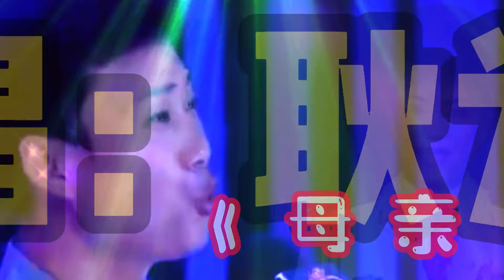歌唱家耿为华和郭瓦加毛吉同唱《母亲》饱含深情的歌声，感人肺腑【周末赢家】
➤歌唱家耿为华和郭瓦加毛吉同唱《母亲》饱含深情的歌声，感人肺腑